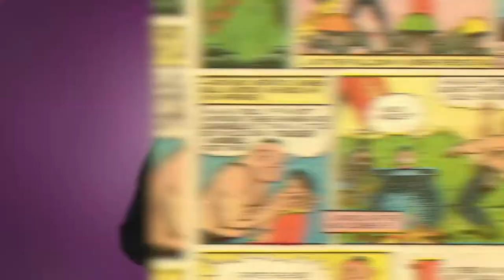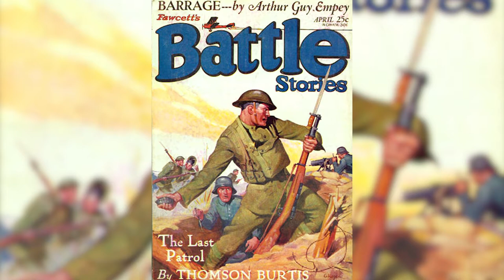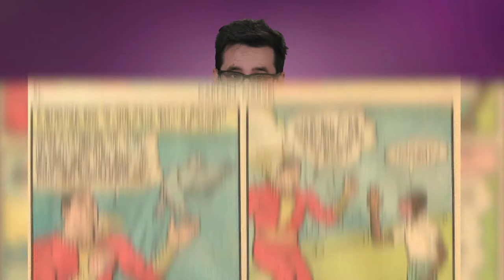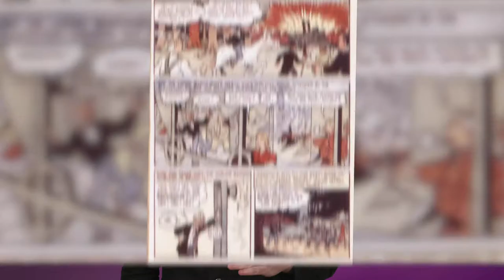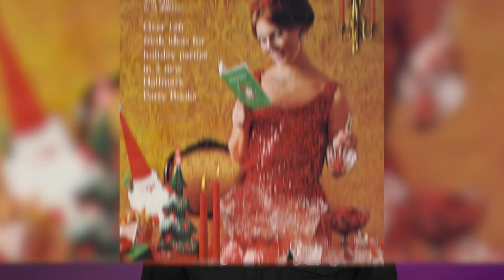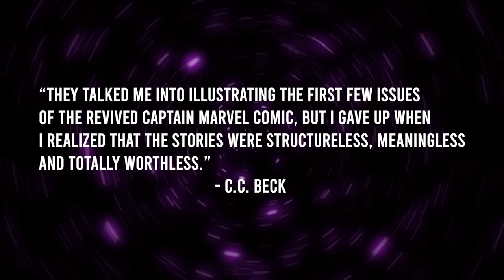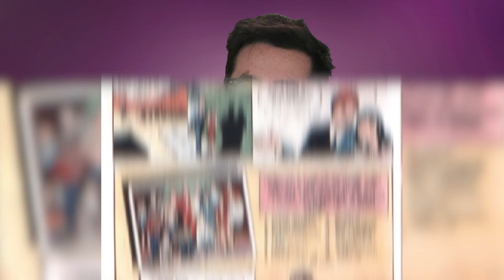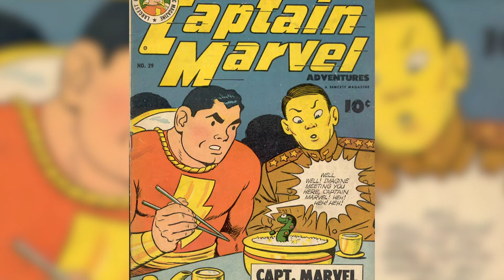The Weird History Of Captain Marvel aka Shazam | Explains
Captain Marvel is one of the most popular and long lasting superheroes to come out of the super hero gold rush of the 1940’s. However, the character’s enduring legacy has a secret wrinkle no one wants to discuss…